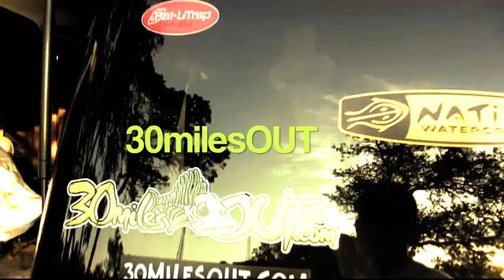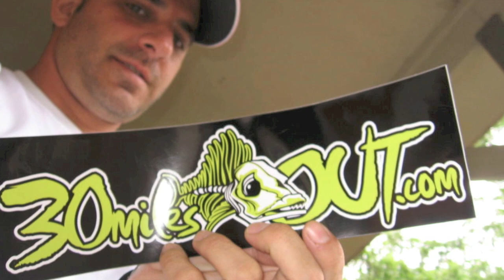KAYAK FISHING - "NATIVE VERSA BOARD" bass fishing Lake Medina Texas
NOW on iTunes, iHEART RADIO

today on 30milesOUT, ty southerland heads out for the early spring top water hybrid bite. its early spring on lake medina, just west of san antonio... the stripper are blowing up on schooling shad like crazy... check it out...